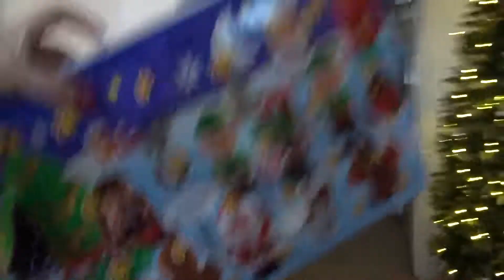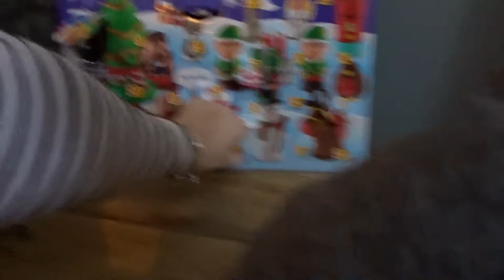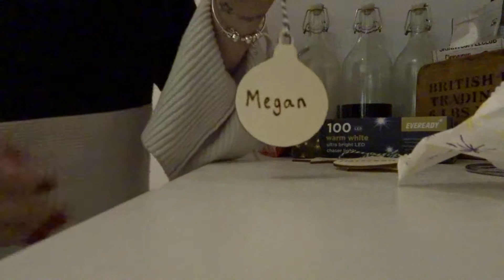SNOW AND CHRISTMAS MARKET | VLOGMAS DAY 10 | Mummy and Harrison